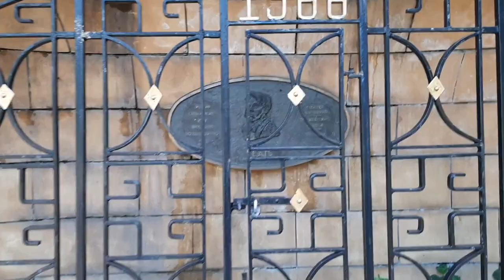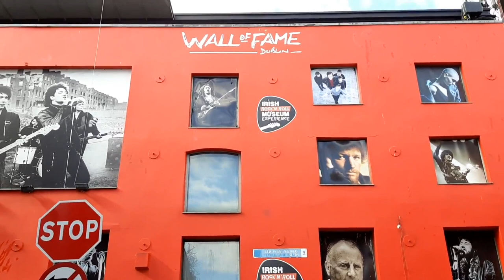Visita guiada por Dublín, Irlanda - Eternautas Viajes Históricos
Fernando Saviotti, nuestro guía en Irlanda, nos muestra diferentes lugares de la capital de la isla ubicada en Europa del Norte, mientras repasa su historia, su arquitectura y sus personajes, incluyendo a Molly Mallone, Guillermo Brown, Beckett y U2.

Dublín forma parte de la extensión a Irlanda que ofrecemos luego de nuestro viaje por Escocia e Inglaterra.